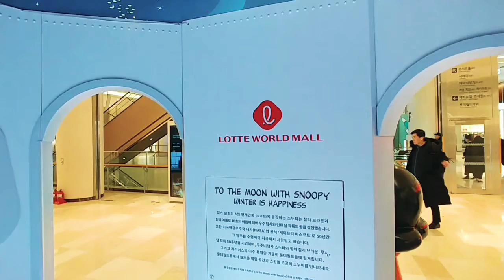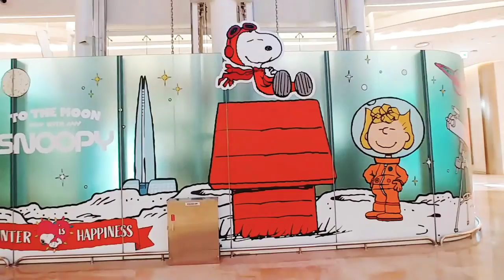스누피 달착륙 50주년 기념 특별전시회 대형 스누피와 피넛츠 친구들 모형입니다.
전시는 월드타워 롯데뮤지엄에서 2020년 3월 까지 합니다.